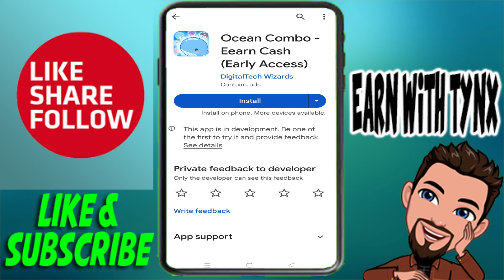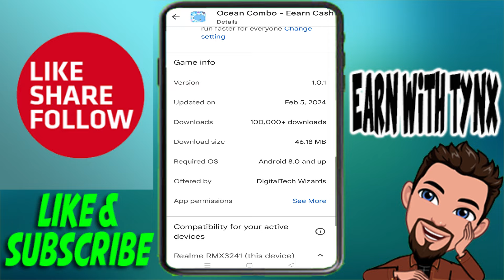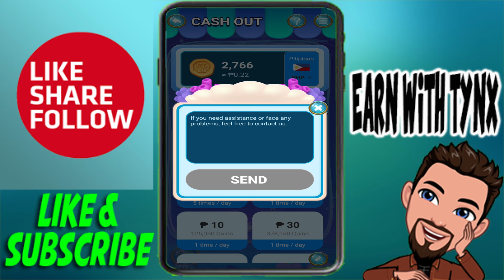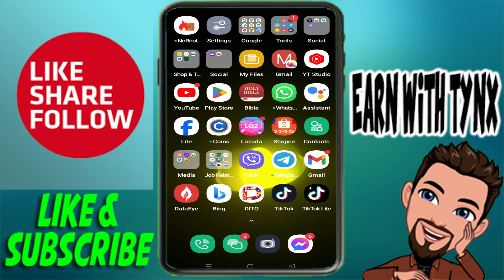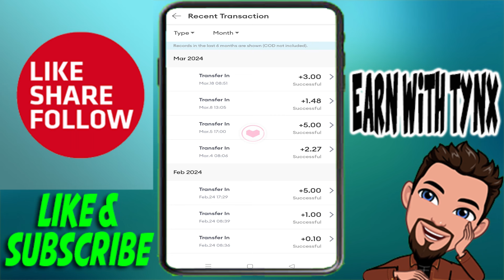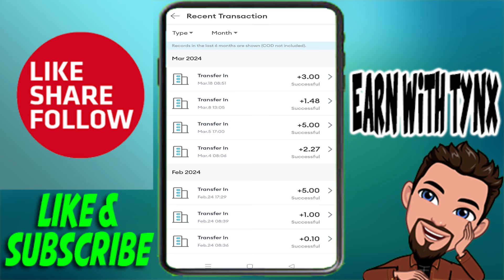BILIS KUMITA SA APP NA TO... MINUTO LANG PAYOUT AGAD... LEGIT PAYING APP.. ___________ OCEAN COMBO